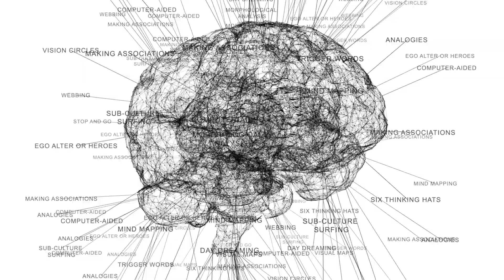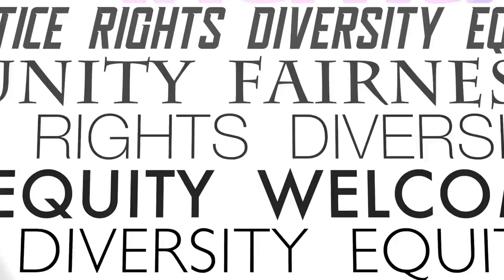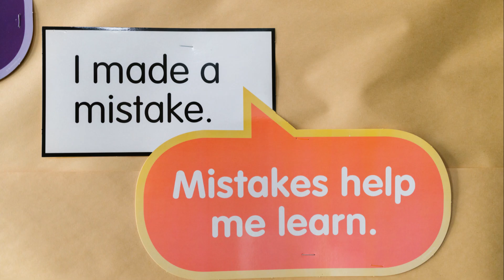DUAL NATURE OF DOUBT: Growth Or A Path To Paralysis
Discover how doubt can be a powerful catalyst for personal growth in our latest video! We'll delve into the dual nature of doubt, exploring how it can either propel you forward or lead to paralysis when turned inward. Whether you are searching for ways to harness self-doubt or seeking support in tough times, this video is for you.